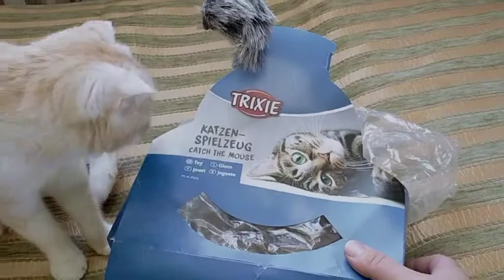Trixie Сумасшедший круг - игрушка для кота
Игрушка для кошек заинтересует вашего питомца и надолго увлечет его игрой. Кроме того, на основу помещена плюшевая мышка на пружине. Она шевелится от любого прикосновения, привлекая внимание кота и развивая его охотничий инстинкт.